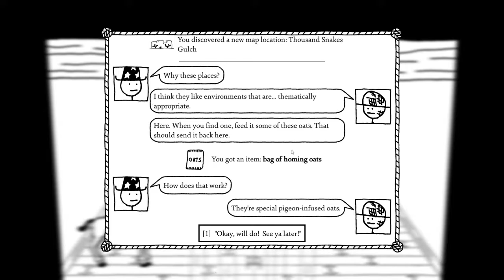The Spittoon of Death and Horse Hunting - West of Loathing #2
It burns the eyes they say.